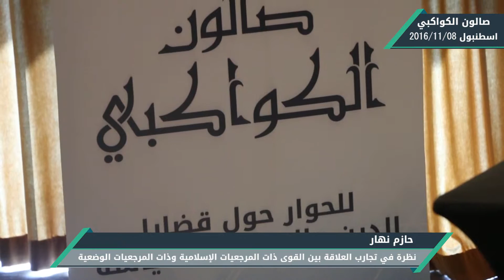نظرة في تجارب العلاقة بين القوى ذات المرجعيات الاسلامية والقوى ذات المرجعيات الوضعية - حازم نهار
نظرة في تجارب العلاقة بين القوى ذات المرجعيات الاسلامية والقوى ذات المرجعيات الوضعية تونس وليبيا ومصر واليمن والعراق